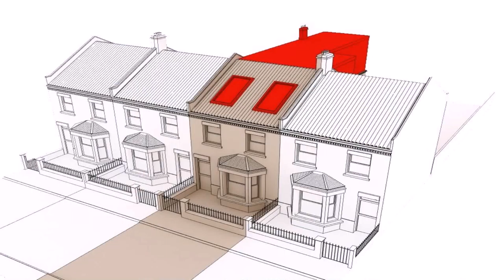Buy Car NY 5% DP